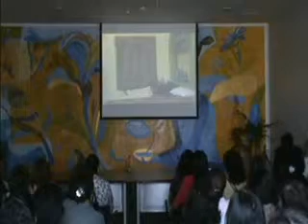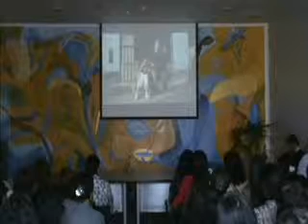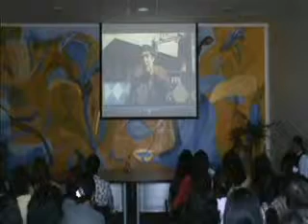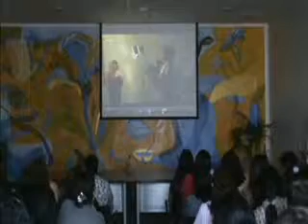Cátedra Perú Maravilloso: Salud y Ambiente 7-12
Jornada I: Salud y Ambiente

Tema:
Presentación de cortometrajes II y el Premio Nacional de Ciudadanía Ambiental 2010.
Reflexiones del Ministro del Ambiente 2011, Antonio Brack Egg.

9 de abril de 2011